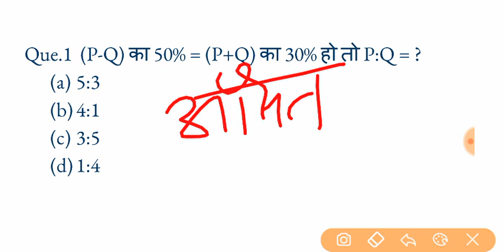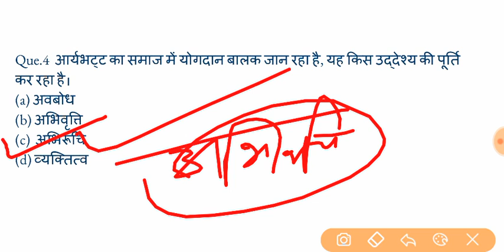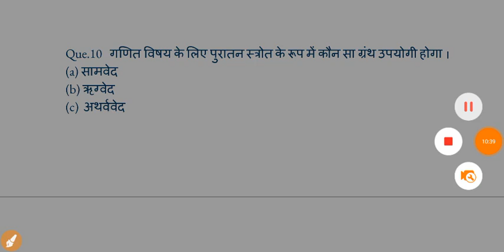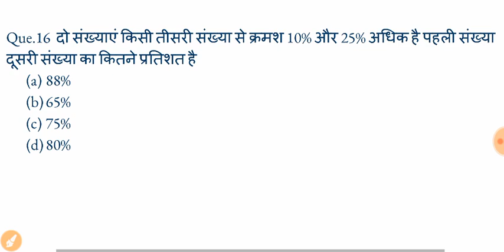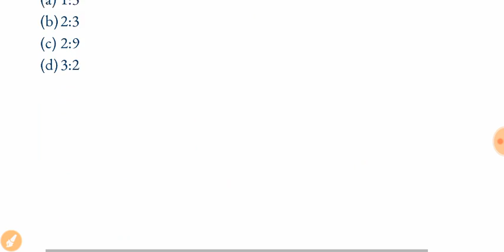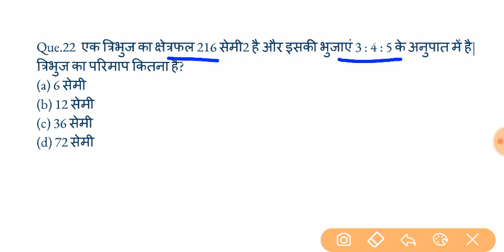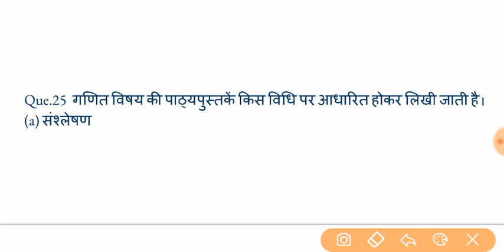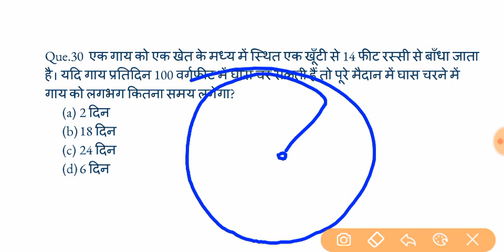Maths daily mock test - 46